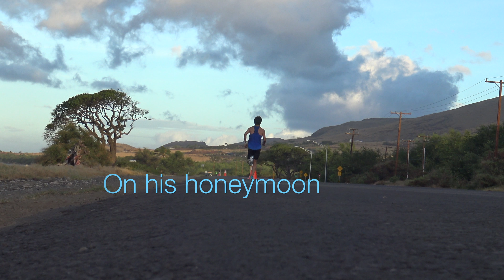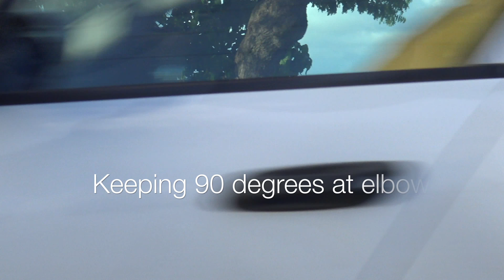Running Form of Elite Distance runner Tetsuya Yoroizaka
Tetsuya Yoroizaka is a Japanese long-distance runner. He competed in the 10,000 metres at the 2015 World Championships in Beijing. He has personal records of 13:12.63 for 5000 meters (Japan #2 all time) and an impressive 27:29.74.